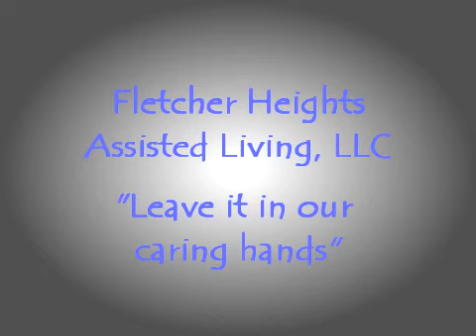Take 5 with Maria Balint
This episode of Take 5 with The Boomer and The Babe features Maria Balint, founder of Fletcher Heights Assisted Living. Fletcher Heights is a group home licensed for 10 beds. Located in Peoria, Arizona, this home is a special place where the residents enjoy excellent care, nutritious meals and activities to keep them happy and engaged. "Leave it in our caring hands" is the motto and borne out by the top-quality direct care administered by skilled caregivers on duty 24 hours a day.

to watch programs produced by The Boomer and The Babe (aka Pete Peters and Deborah Brown). to listen to The Boomer and The Babe Show, a great information-based radio show that appeals to boomers and their families (younger and older alike!).